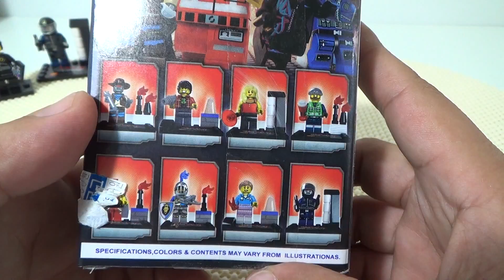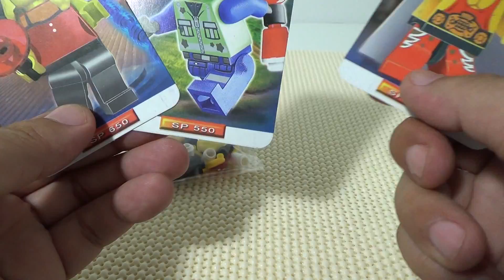lele 무비 날으는 감옥 여배우 샤론 슈혼 레고 짝퉁 미니 피규어 조립기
LEGO Movie 70806 Castle Cavalry 에 나오는 여배우 사론 슈혼 미니 피규어 짝퉁 제품입니다.
기사는 한번 보여드렸는데, 노란 금발에 메가폰을 잡고 있는 케릭터로 꽤 이쁘장하게 생겼네요~
소장하기는 좋지만, 조립하기는 좀 짜증이 나는 제품인데, 참고하시고, 문방구, 천원샵, 문구점 등에서 개당 2천원 정도에 판매합니다~